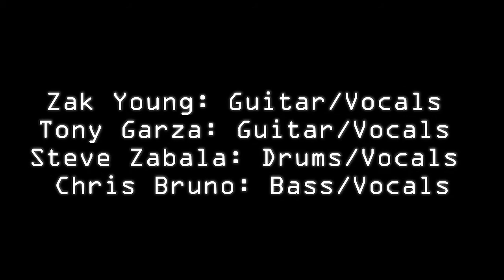Free Air - "Stoop Kid/Capsaicin"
An UPST8MUSICFANZONE video. Original music.  Recorded at Putnam Den Open Mic, Saratoga Springs, NY. 1/20/2016.

Zak Young: Guitar/Vocals
Tony Garza: Guitar/Vocals
Steve Zabala: Drums/Vocals
Chris Bruno: Bass/Vocals